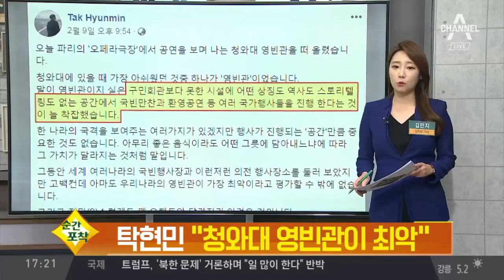[순간포착] K-9 폭발 화상 이찬호 씨 “흉터도 당당한 예술” | 정치데스크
흉터가 짙게 남아 있는 팔과 가슴. 붉은 흉터는 다리와 얼굴에서도 지워지지 않았지만 당당하게 그 모습을 공개한 이 사람.

제대를 8개월 앞둔 지난 2017년 8월 K-9 자주포 폭발 사고로 전신 화상을 입은 이찬호 씨입니다. 찬호 씨가 최근 자신의 모습을 담아 책으로 엮었다고 하는데요.

채널A에도 반가운 목소리를 들려줬습니다.

[이찬호 씨 / 자주포 폭발 피해자]
"(사고 이후) 처음에는 이런 모든 것들이 모든 것들이 너무 새롭게 느껴졌어요. 그래서 메모한 것들이 하나둘 늘어나면서…1년 2년 계속 잊혀져 가는데 나의 이야기가 아니라 누구나의 이야기이고. 저 또한 계속 힘들고 아픈데 싸워야만 했었던 거죠. 말로는 다 표현을 못했던 것들을 책으로써 사진과 함께 담은 겁니다."

배우의 꿈을 안고 살아가던 찬호 씨는 당시 사고로 큰 시련을 겪었지만 다섯 번의 큰 수술을 잘 견뎌내며 고통을 극복해 낸 과정을 담담하게 책에 담았습니다.

북한의 목함지뢰 도발로 두 다리를 잃은 하재헌 중사는 사고 이후 얻게 된 소중한 인연인데요.

최근에는 사비를 들여 연탄을 기부하고 함께 배달 봉사활동을 한 사실이 알려져 주위를 훈훈하게 했습니다.

"날씨도 추운데 사람들 마음도 좀 감성이 없어지고 차가워지지 않았나 싶더라고요. 그래서 저도 물론 많은 분들에게 사랑을 받았고 관심을 받았기 때문에 그것을 갚고자 많은 분들에게 자연스럽게 한 것도 있지만 좀 따뜻해졌으면 좋겠어서…"

앞으로도 사진전이나 여러 활동을 통해 사람들에게 받은 도움을 갚아 나가겠다는 찬호 씨. 그 마음도, 지금의 모습도 참 멋있는 사람이죠. 앞으로의 모습도 응원하겠습니다.

눈도 채 뜨지 못한 하얀색 강아지. 분홍색 발바닥과 표정이 정말 귀엽죠. 지난해 9월 북한에서 넘어온 풍산개 곰이가 낳은 6마리의 새끼들인데요. 새끼들이 자라나는 모습이 공개되면서 순식간에 인기스타로 등극했었죠.

"야아 하하하하"

"어쩌냐 어쩌냐"

"꼬물꼬물꼬물"
"헤헤헤 아이고 아이고."

귀여운 6마리 강아지들에게 이름이 생겼습니다. 산이, 들이, 강이 별이, 달이, 햇님이. 이렇게 자연의 이름을 갖게 됐는데요.

누가 산이인지, 누가 강이인지 어떻게 아냐고요? 청와대 참모들은 덩치의 크기나 코에 있는 점의 위치 등으로 새끼들을 구분한다고 하네요.

프랑스 파리의 한 거리를 찍은 사진입니다. 이 사진을 찍어 SNS에 올린 사람은 탁현민 전 청와대 행정관인데요.

청와대를 떠난 뒤 파리를 여행 중인 탁 전 행정관이 파리의 오페라극장에서 어떤 감상을 적었는데요.

"구민회관보다 못한 시설에 상징도 역사도 스토리텔링도 없는 공간"이었다며 청와대 영빈관을 언급했습니다.

그곳에서 여러 행사를 진행할 때 착잡했다고 하는데요.

탁 전 행정관은 세계 여러나라의 의전 행사장소 중 우리나라 영빈관을 가장 최악이라며 보수공사를 위한 예산 지원이 필요하다고 주장했습니다.

[탁현민 / 청와대 행정관] (지난해 11월)
(첫눈왔으니까 그만 둬 이제!)
"뭐 법원 판결을 받아들여야죠."

(내가 지금 탁현민 너 봐주고 있는 거야!!)
"고맙습니다."

(당장 그만둬!)
"제 의지는 이미 말씀 드렸고. 그것(쓰임)에 따르는 게 제 도리인 것 같은데요."

거취에 대한 논란이 항상 따라다녔던 탁 전 행정관. 청와대를 떠나서도 청와대 걱정을 놓지 못하고 있는데요.

그는 SNS를 통해 "떠나고 싶어 안달이었는데, 떠났더니 왜 죄다 그립기만 한 것인지" 라며 청와대에 대한 그리움을 나타내기도 했습니다.

지금까지 순간포착이었습니다. ○ 기사 보기

〈평일〉
08시 00분 라디오쇼 정치시그널 (유튜브 라이브)
08시 50분 김진의 돌직구 쇼
10시 20분 김진의 더라방 (유튜브 라이브)
12시 00분 뉴스A 라이브
15시 50분 강력한 4팀
17시 20분 뉴스TOP10
19시 00분 뉴스A

〈주말〉
12시 00분 토요랭킹쇼·뉴스A 라이브
17시 40분 뉴스TOP10
19시 00분 뉴스A